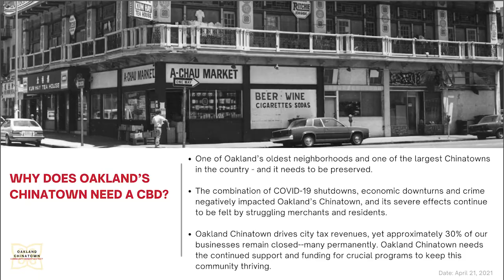【天下新聞】屋崙市華埠: 商會計劃成立互惠區 重點解決治安問題激增 Sky Link TV Chinese News 05052021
【天下新聞】Oakland Chinatown Chamber of Commerce Discuss Forming a Community Benefit District

新冠疫情肆虐一年幾時間
加上最近屋崙市華埠
針對亞裔的仇恨搶劫襲擊事件激增
屋崙華埠商會在上個月26號
正式發起屋崙華埠社區互惠區計劃
（Oakland Chinatown Community Benefits District ）

SOT 屋崙華埠商會主席 01:22-01:28
這個計劃最主要的是
希望尤其近期這麼多事件發生
好希望組織一個自己的社區互惠區

該計劃將同業主包括商家及住客合作
籌集資金聘請屬於華埠的保安維護治安
清理塗鴉 應對無家可歸者等問題
陳主席也透露
其實兩年前已經有類似的計劃
不過是在屋崙市中心實施

SOT 01:59-02:16
中山大廈 福昇大廈 白蘭大廈
以及幾棟靠近百老匯街的大廈
都列入市中心的區
而你是正在付費中

該計劃早在30年時被商會否決
為何最近又再重新推動呢？
陳主席解釋道

SOT 04:18-04:32
我們今次推動的原因
尤其是我們的大廈已經被劃分到其他地區
如果我們不做的話
我好相信 就算富興中心
其他不同的大廈都會列在別人的控制範圍內

陳主席希望透過成立華埠社區互惠區
可以將屬於華埠的資源帶回到華埠
而且業主所繳納的費用
亦將會比現時需要繳交的少

（有圖）
這個互惠區涵蓋範圍
從百老匯街至到Laney College
由6街7街去到13街和14街

SOT 03:08-03:38 （可砍沒用的話）
中間包括了屋崙校區的物業
地鐵總站 縣政府大樓辦公室
博物館以及水利局等
所以每一位住宅業主所付的費用不是那麼高

更多關於該計劃的詳情
可瀏覽屋崙華埠商會網站
Oaklandchinatownchamber.org
或者撥打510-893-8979參與計劃
目前商會寄出的調查問卷中
支持率接近三成